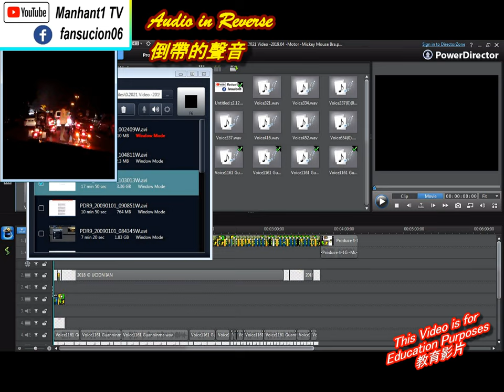Movie ( 钱不够用 2, 吓到笑 ) 大马黎明姨 -电影的台词, MotorBike Club 摩托车帮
Movie ( 钱不够用 2, 吓到笑 ) 大马黎明姨 -电影的台词
MotorBike Club 摩托车帮